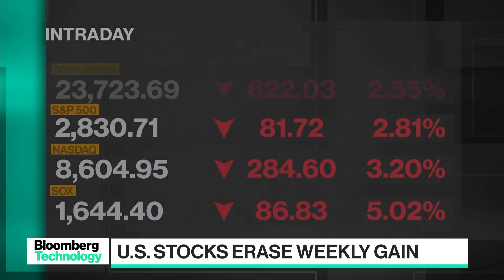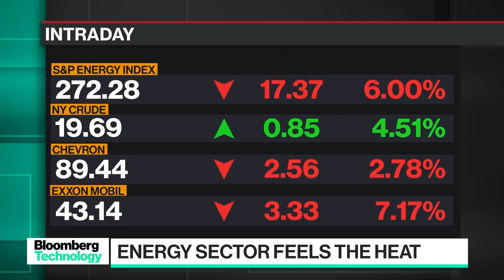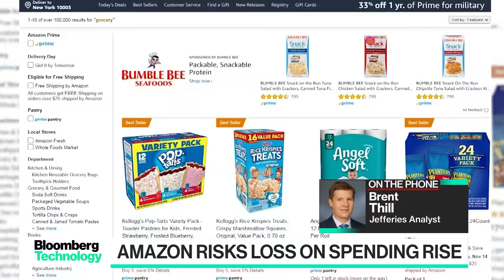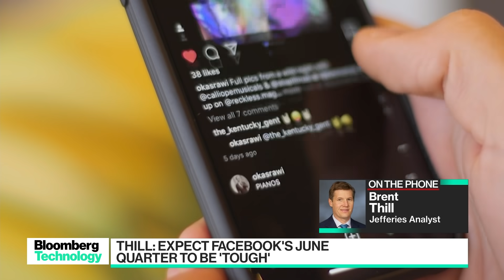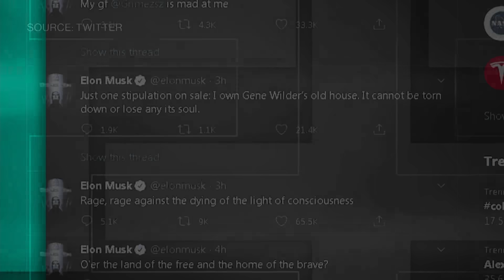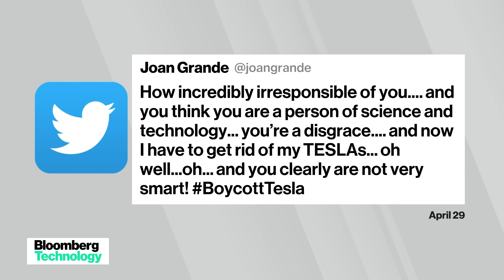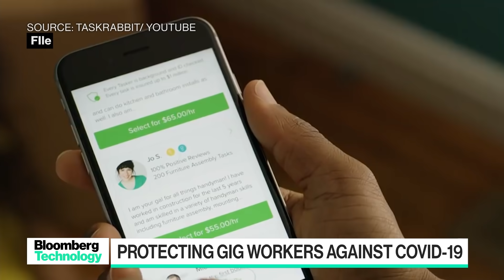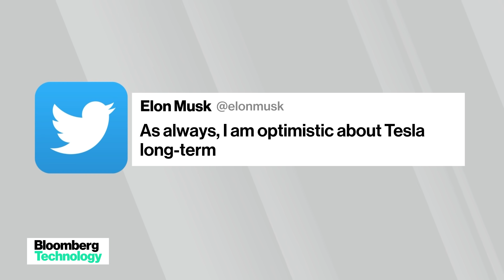'Bloomberg Technology' Full Show (05/01/2020)